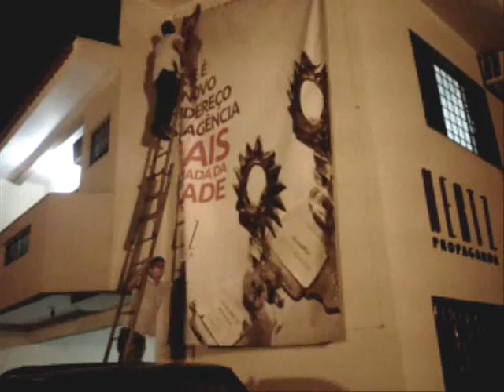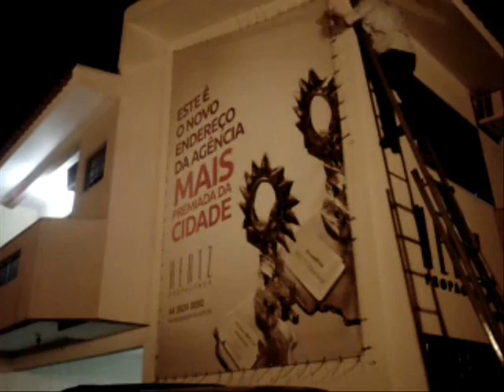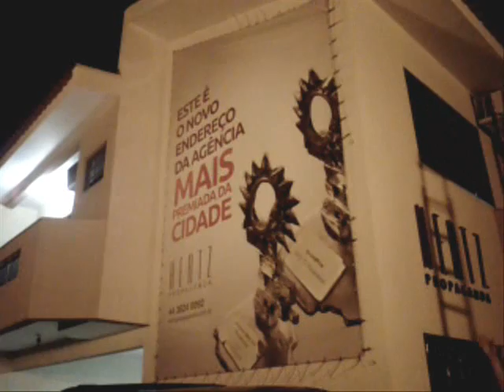Time Lapse Hertz Propaganda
Time Lapse gravado com um telefone celular ;)